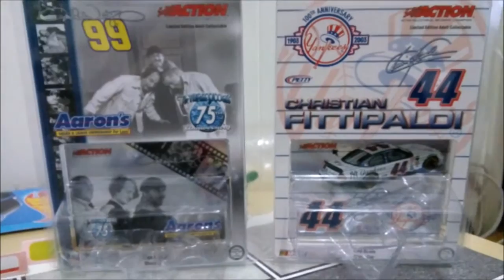Nascar Diecast Brasil - 2003 RCCA escala 1:64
Algumas miniaturas Nascar Action RCCA ano 2003